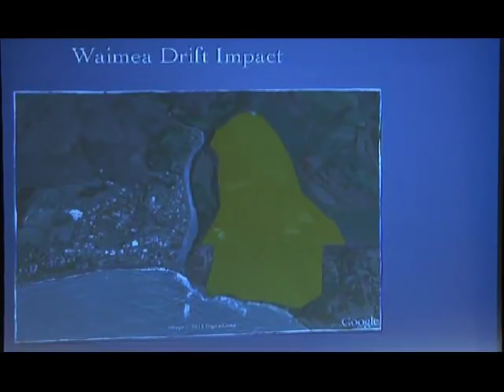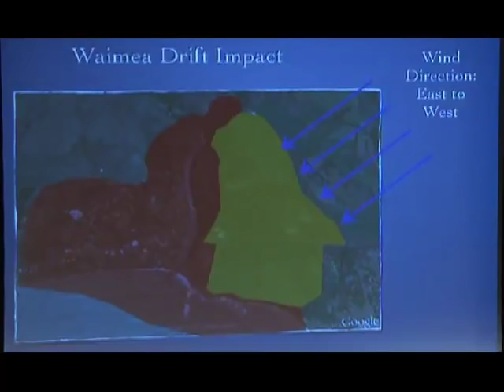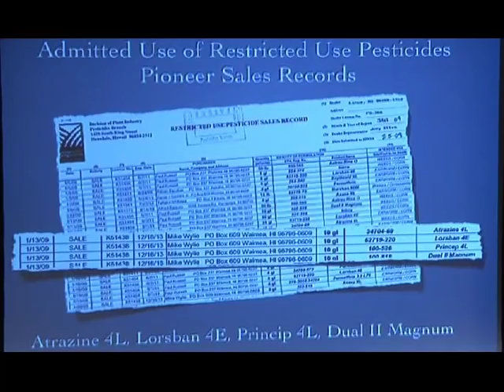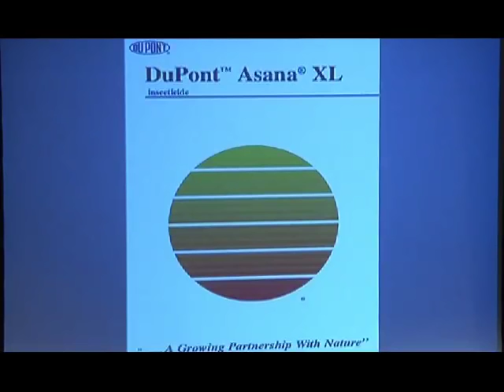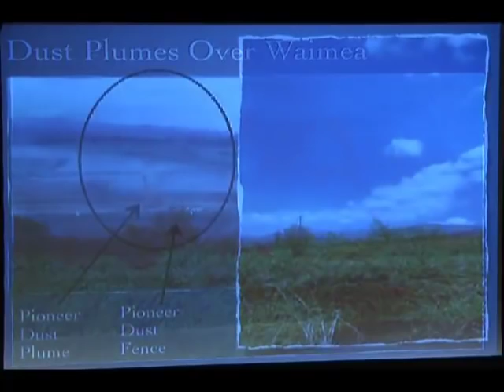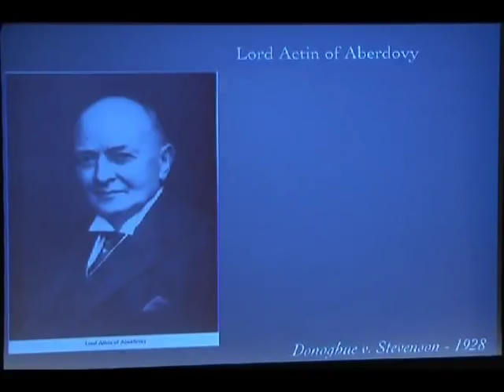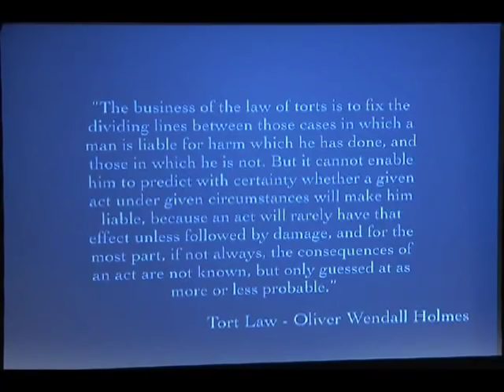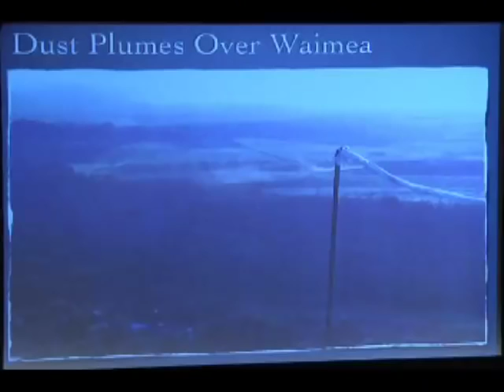Kyle Smith - Social Change by Civil Action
Kyle Smith is a trial attorney and partner in the law firm of Lynch, Hopper, Salzano & Smith and oversees their Hawaii office in Kailua, Oahu. Mr. Smith's practice focuses upon complex plaintiffs' cases including mass tort and class action litigation concerning environmental torts and defective products. Examples of such cases include litigation against an Oahu Hawaii golf course for its use of dangerous pesticides on behalf of families in Kailua, HI, and participation as Nevada Class Counsel in the Kitec Fitting Litigation, a class action case involving defective brass plumbing systems that resulted in two favorable jury verdicts and approximately 98 settlements against more than 100 defendants totaling nearly $249,000,000 on behalf of Nevada homeowners.
Mr. Smith is a graduate of the UCLA School of Law and former law clerk to United States District Court Judge James C. Mahan. Before law school, Mr. Smith was a Schedule C appointee to President William J. Clinton and Defense Fellow to the Department of Defense in the Office of Speechwriting for Secretary of Defense, William S. Cohen.
Mr. Smith will present a case study of law in practice related to his recent lawsuit in the Fifth Circuit Court of Hawaii filed on behalf of more than 150 residents in Waimea, Kauai, against Pioneer Hi-Bred International, a DuPont Company, which conducts experimental testing on genetically modified ("GMO") crops next to Waimea. Waimea residents allege that Pioneer has unlawfully allowed pesticides and fugitive dust to drift from GMO test fields into their community and brought suit to address the impact to their lives and property after Pioneer ignored the community's concerns for over a decade and efforts to negotiate a resolution failed.